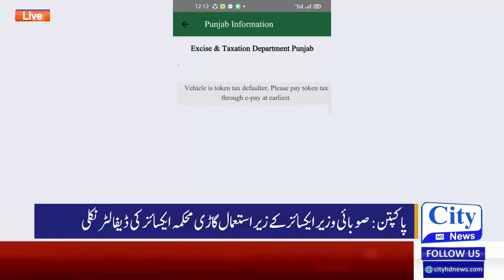The vehicle used by the provincial excise minister turned out to be a defaulter